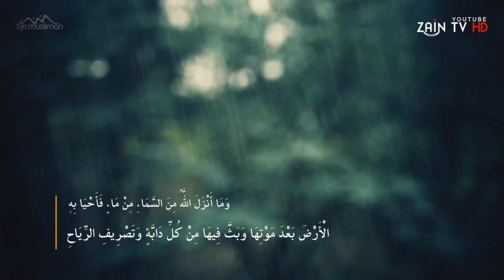ഇത്ര മനോഹരമായ വീഡിയോ നിങ്ങള്‍ കാണാതെ പോകരുത്‌ - Super Islamic video in Malayalam 5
ഇത്ര മനോഹരമായ വീഡിയോ നിങ്ങള്‍ കാണാതെ പോകരുത്‌  | New Islamic Story in Malayalam | Islamic speech in Malayalam |       | Zain TV HD

ഞങ്ങള്‍ അപ്ലോഡ് ചെയ്യുന്ന എല്ലാ വീഡിയോകളും ഫെയ്സ്ബുക്കിലേക്കോ വാട്‌സാപ്പിലേക്കോ മറ്റു സോഷ്യല്‍ മീഡിയാ സൈറ്റുകളിലേക്കോ (യൂടൂബ് അല്ലാത്ത) പോസ്റ്റ്ചെയ്ത് പരമാവധി പ്രയോജനപ്പെടുത്തുക .
വീഡിയോ അപ്ലോഡ് ചെയ്യുന്നവര്‍ ഈ കാര്യങ്ങള്‍ ശ്രദ്ധിക്കുക.
►ഞങ്ങളുടെ ലോഗോ മാറ്റി, നിങ്ങളുടെ പേര് കൊടുത്ത് വീഡിയോ റീ എഡിറ്റ് ചെയ്യാതിരിക്കുക.
►അപ്ലോഡ് ചെയ്യുന്നവര്‍ ഞങ്ങളുടെ ചാനലിലേക്ക് ലിങ്ക് കൊടുക്കുക ഇത് പരിപൂര്‍ണമായും ഒരു ദീനീ വീഡിയോ ചാനലാണ്.
►യൂടൂബില്‍ അപ്ലോഡ് ചെയ്യുന്നവര്‍ സമ്മതം ചോദിക്കുക.
►വീഡിയോ എഡിറ്റ് ചെയ്യാനും മറ്റും ചെറിയ സാമ്പത്തിക ചെലവ് ഉണ്ട്. അത് മാത്രം സ്‌പോണ്‍സര്‍ ചെയ്യാന്‍ താല്‍പര്യമുള്ളവർ വിളിക്കുക.
Zain TV HD is a non-profit media producing only educational contents for the sake of Islam, it needs small costs to cover each one of our production, because creating professional video, videography and animation is very expensive and time consuming. We are not linked with YouTube Advertising in our videos.
അല്ലാഹു ഈ പ്രവര്‍ത്തനങ്ങള്‍ സ്വീകരിക്കാന്‍ നിങ്ങളും ദുആയില്‍ ഈ സാദുക്കളെ ഉള്‍പ്പെടുത്തണം.

Islamic Speech In Malayalam,Malayalam Islamic Speech,Islamic Prabhashanam Malayalam,Islamic Story in Malayalam, Zain TV HD
Channel Intro
This Official Youtube channel contains of great speeches and stories and special recordings exclusively recorded and edited by Zain Production Team. We are specially editing highly effective international videos into Malayalam by professional video editors and recorders.This is only intended to spread the word about beauty of peace, that's Islam.

Let’s join together to make a positive change in this world through an Islamic media which is unfortunately lacking today.

Call or WhatsApp Us    |►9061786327   |►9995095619